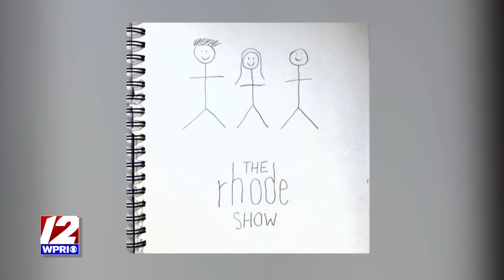Brendan's Art Work